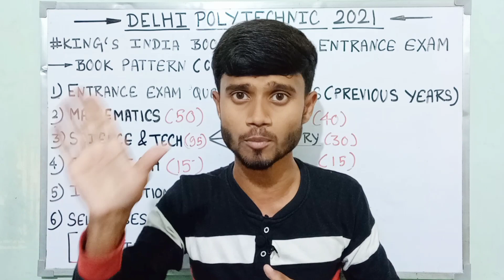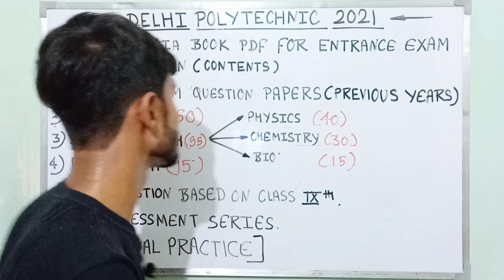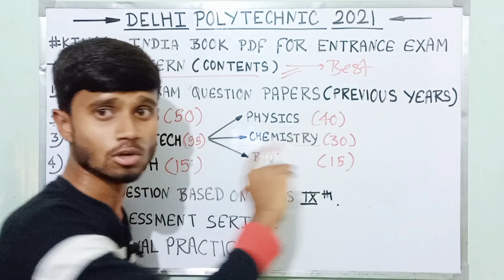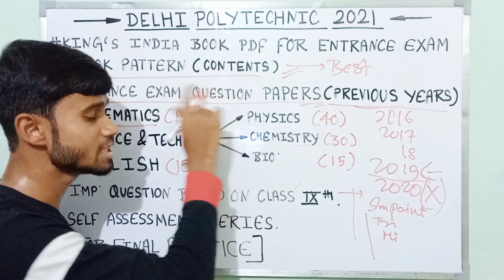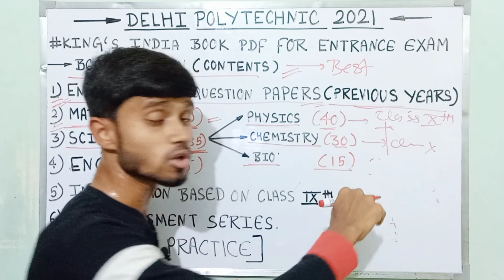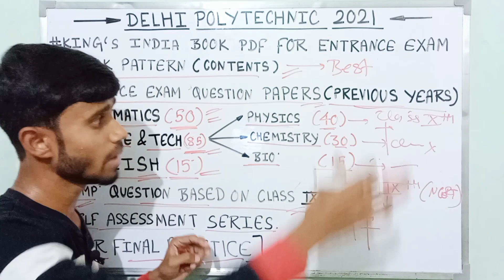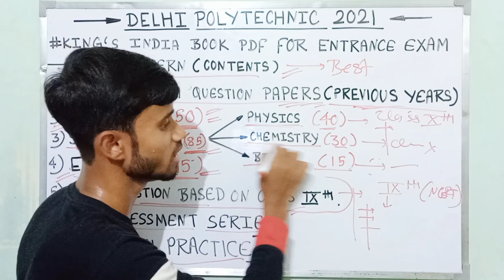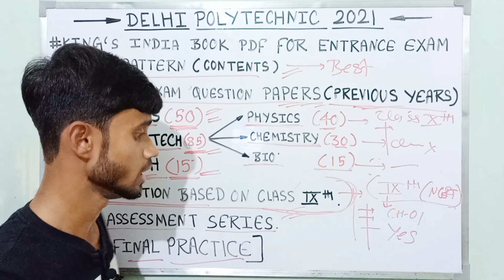Delhi Polytechnic 2021 : Entrance Exam Best Book Kings India Pdf | Content Detail | : Delhi Cet 2021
Delhi polytechnic Entrance Exam Syllabus 2021
Delhi Polytechnic entrance exam syllabus
Delhi polytechnic 2021 Best Books for entrance exam
Delhi polytechnic entrance exam 2021 Syllabus for group A
Delhi polytechnic 2021 entrance exam syllabus For Group A
Delhi Cet entrance exam 2021 Syllabus for group A
Delhi Cet 2021 entrance exam syllabus For Group A